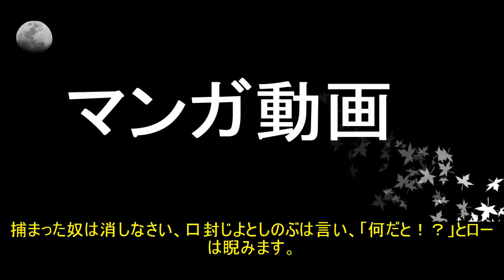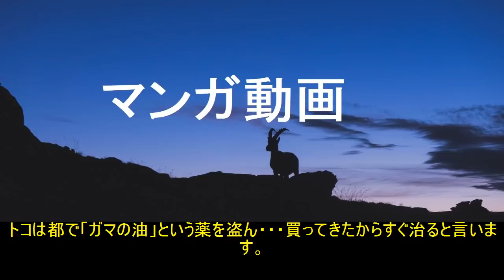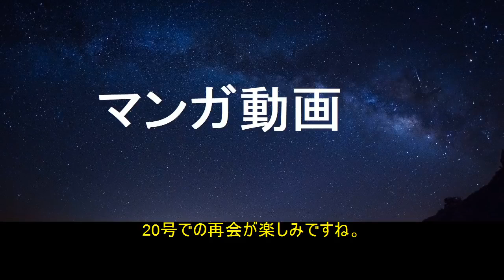ワンピース ネタバレ_38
"BAKUMATSUクライシス 八十亀ちゃんかんさつにっき アイカツフレンズ！～かがやきのジュエル～ グレイズ・アナトミー15 ULTRAMAN フリージ この世の果てで恋を唄う少女YU-N ワンパンマ この世の果てで恋を唄う少女YU-NO CLIMAX アイドルマスター_シンデレラガールズ劇場_CLIMAX_SE アクアマン GO!GO!ゴマちゃん(第4シリーズ) actII ダイヤのA_actII 若おかみは小学生 爆丸バトルプラネット 賭ケグルイseason2 天空図書館と真紅の魔王 悠久図書館と錬金術少女 ザ・ファーム_法律事務所 花の東京大ロマン 名探偵・明智小五郎 勇者の章 砂の器 12モンキーズ_ファイナル 僕が笑うと 大奥～最終章～ 絶叫 二つの祖国 オーヴァーロード ヴェノム 十津川警部VS鉄道捜査官・花村乃里子 プラネテス 騎士竜戦隊リュウソウジャー ダイイング・アイ ワイルドだろ ソラノカナタ ヤング・シャーロック_ピラミッドの謎 赤い砂漠よ!美しく 今日、帰ります。 終わりなき旅 手塚治虫のブッダ BUDDHA2 天空の囚われ人 CSI:12_科学捜査班 盾の勇者の成り上 フューチャーワールド 月曜名作劇場 この素晴らしいチョーカーに祝福を！ この素晴らしい芸術に祝福を！ ホース・ソルジャー ばけーしょん 原始獣レプティリカス_冷凍凶獣の惨殺 続・終物語 スカイスクレイパー センセイ君主 ギア・ガジェット・ジェネレーターズ ファイトリーグ Legend1 警視庁東京湾臨海署安積班 Liberator Kite 〜イツワリノウタヒメ〜 闘走 Legend2 かぐや様は告らせたい～天才たちの恋愛頭脳戦～ 約束のステージ～時を駆けるふたりの歌～ バトル・オブ・ブリテン_史上最大の航空作戦 メイト クラス 偽り

Luffy Become The Fifth Emperor Of The Sea And World Reaction One Piec
『ワンピースネタバレ』 938話 Content Prediction
【ワンピース 939】第939話・最新話 ワノ国に集う最強戦力…そこに姿を現したのはまさかの！？（展開予想）【ONE PIECE】
【ワンピース】938話 天狗の正体はカイドウ側の人物!? 錦えもんの作戦を暴露したのは天狗山飛徹説！裏切り者である伏線が！【ONE PIECE考察】
【ワンピース 939 最新予想考察】クイーンが驚異の能力でルフィの仲間に？！
【ワンピース938】第938話・最新話 確定フル！最新情報と感想まとめ【ONE PIECE】
ワンピース 938話 ネタバレ 海賊王の料理番、おそばマスク（サンジの最終形態）について！考察【漫画動画】
ワンピース ネタバレ ワンピース ネタバレ ワンピース ネタバレワンピース ネタバレワンピース ネタバレワンピース ネタバレワンピース ネタバレワンピース ネタバレワンピース ネタバレワンピース ネタバレワンピース ネタバレワンピース ネタバレワンピース ネタバレ
Raw JP ワンピースネタバレ最新938話の確定と感想「」 [漫画 JP]
『ワンピースネタバレ』 938話 に登場しなかった者達は…？ Content Prediction
BAKUMATSUクライシス 八十亀ちゃんかんさつにっき アイカツフレンズ！～かがやきのジュエル～ グレイズ・アナトミー15 ULTRAMAN フリージ この世の果てで恋を唄う少女YU-N ワンパンマ この世の果てで恋を唄う少女YU-NO CLIMAX アイドルマスター_シンデレラガールズ劇場_CLIMAX_SE アクアマン GO!GO!ゴマちゃん(第4シリーズ) actII ダイヤのA_actII 若おかみは小学生 爆丸バトルプラネット 賭ケグルイseason2 天空図書館と真紅の魔王 悠久図書館と錬金術少女 ザ・ファーム_法律事務所 花の東京大ロマン 名探偵・明智小五郎 勇者の章 砂の器 12モンキーズ_ファイナル 僕が笑うと 大奥～最終章～ 絶叫 二つの祖国 オーヴァーロード ヴェノム 十津川警部VS鉄道捜査官・花村乃里子 プラネテス 騎士竜戦隊リュウソウジャー ダイイング・アイ ワイルドだろ ソラノカナタ ヤング・シャーロック_ピラミッドの謎 赤い砂漠よ!美しく 今日、帰ります。 終わりなき旅 手塚治虫のブッダ BUDDHA2 天空の囚われ人 CSI:12_科学捜査班 盾の勇者の成り上 フューチャーワールド 月曜名作劇場 この素晴らしいチョーカーに祝福を！ この素晴らしい芸術に祝福を！ ホース・ソルジャー ばけーしょん 原始獣レプティリカス_冷凍凶獣の惨殺 続・終物語 スカイスクレイパー センセイ君主 ギア・ガジェット・ジェネレーターズ ファイトリーグ Legend1 警視庁東京湾臨海署安積班 Liberator Kite 〜イツワリノウタヒメ〜 闘走 Legend2 かぐや様は告らせたい～天才た